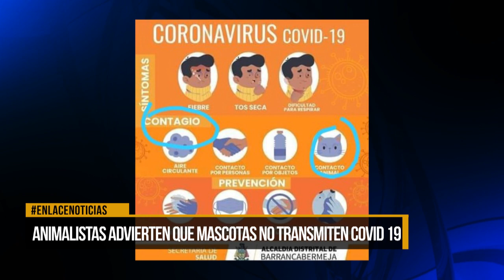Animalistas advierten que mascotas no transmiten el Coronavirus